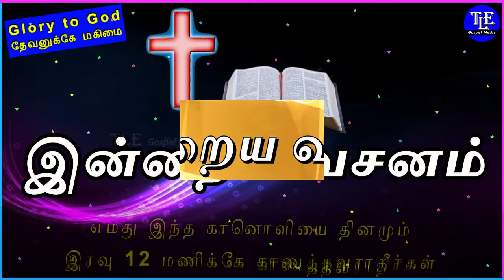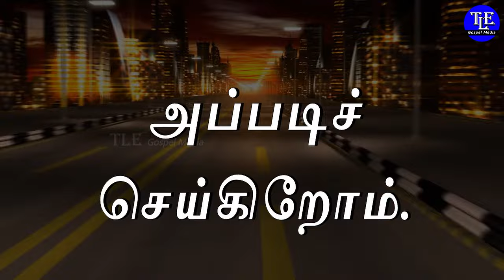Indraya vasanam |20/08/2024| Today Bible Verse in tamil | Todays Promise Word |TLE Gospel Media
உங்களுக்கான இன்றைய வசனம்  [ Indraya vasanam ] :

பந்தயச் சாலையில் ஓடுகிறவர்களெல்லாரும் ஓடுவார்கள்; ஆகிலும், ஒருவனே பந்தயத்தைப் பெறுவானென்று அறியீர்களா? நீங்கள் பெற்றுக்கொள்ளத்தக்கதாக ஓடுங்கள்.

பந்தயத்திற்குப் போராடுகிற யாவரும் எல்லாவற்றிலேயும் இச்சையடக்கமாயிருப்பார்கள். அவர்கள் அழிவுள்ள கிரீடத்தைப் பெறும்படிக்கு அப்படிச் செய்கிறார்கள், நாமோ அழிவில்லாத கிரீடத்தைப் பெறும்படிக்கு அப்படிச் செய்கிறோம்.

ஆதலால் நான் நிச்சயமில்லாதவனாக ஓடேன்; ஆகாயத்தை அடிக்கிறவனாகச் சிலம்பம்பண்ணேன்.

மற்றவர்களுக்குப் பிரசங்கம்பண்ணுகிற நான்தானே ஆகாதவனாய்ப் போகாதபடிக்கு, என் சரீரத்தை ஒடுக்கிக் கீழ்ப்படுத்துகிறேன்.
                                             1 கொரிந்தியர் 9 : 24 - 27